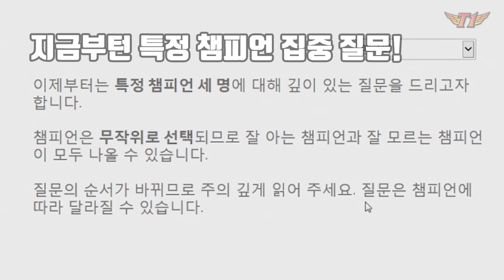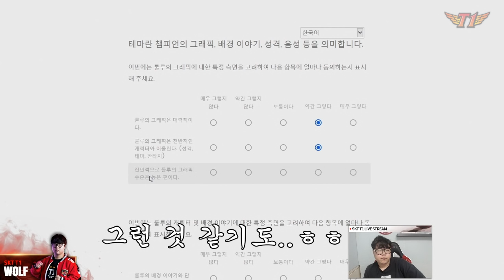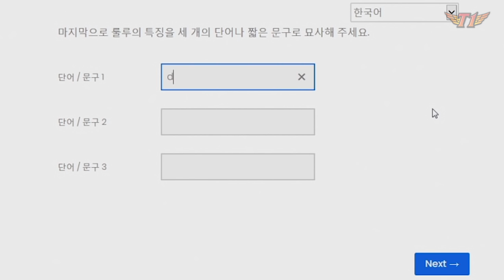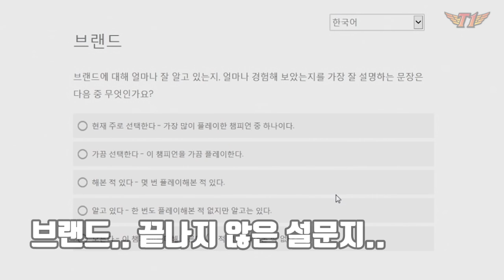[Wolf's Talk] 라이엇이 보낸 설문조사!! 이거 하면 뭐 주나요?!